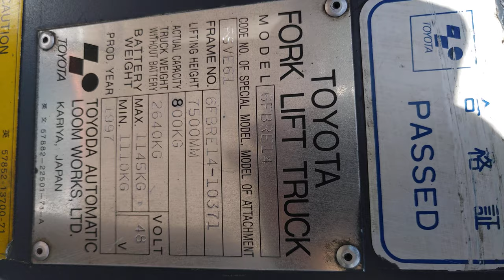Ричтрак Toyota 6FBRE14, 1997 г.в. 8800 моточасов №10370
Ричтрак Toyota 6FBRE14, 1997 г.в. Наработка 8800 моточасов  №10370
Грузоподъемность 1400 кг, высота подъема 8,5 м

Новый АКБ (пр-во Тюмень) 24x5PzS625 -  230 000 р.
Новый АКБ (пр-во Европа) ~ 4200 Евро

Общая информация о погрузчике :
Электроштабелер Toyota 6FBRE14 грузоподъемностью 1,35 т

Назначение:
для работы в узких и высоких складских помещениях, на палетно-стеллажных складах

Описание электроштабелёра и его уникальных характеристик

Электроштабелёр с управлением сидя грузоподъемностью 1,35 т. Проявляет высокую способность маневрировать с малым радиусом поворота и штабелировать грузы в стесненных условиях складах. Незаменим для работ в паллетно-стеллажных складах.

Технические характеристики Toyota 6FBRE14
 Основные характеристики
Полное название Электроштабелер Toyota 6FBRE14
Грузоподъёмность, кг 1350
 Двигатель
Тип двигателя электрический
 Размеры
Колесная (гусеничная) база, мм 1350
Габаритные размеры, мм 1145x12502085
Центр тяжести груза, мм 600
Свободная высота подъема груза, мм 415
Минимальная ширина пересекающихся проездов, мм 1715
Базов. ширина проездов для разворота машины, мм 2370/2170
 Эксплуатационные характеристики
Высота подъёма рабочего органа, мм 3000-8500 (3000 STD)
 Ходовые характеристики
Наружный габаритный радиус поворота, мм 1570
Вид управления стоя
 Навесное оборудование
Вид рабочего органа Вилы
 Другие характеристики
Вид шасси Колёса